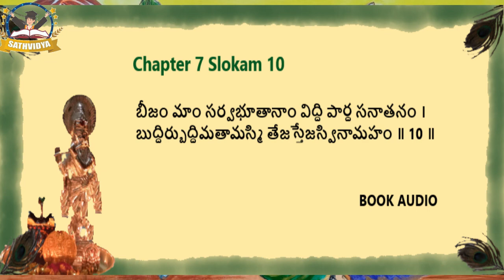Bhagavatgita Chapter 7 Slokam 10| అథ సప్తమోఽధ్యాయః । జ్ఞానవిజ్ఞానయోగః| Sathvidya